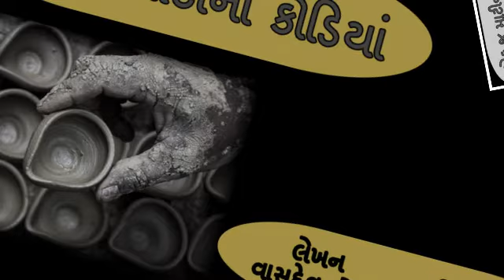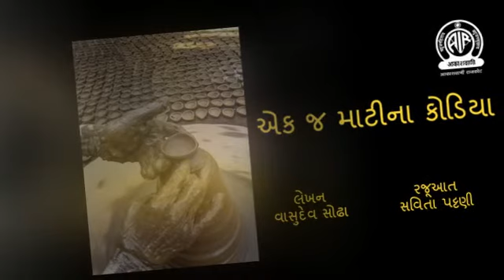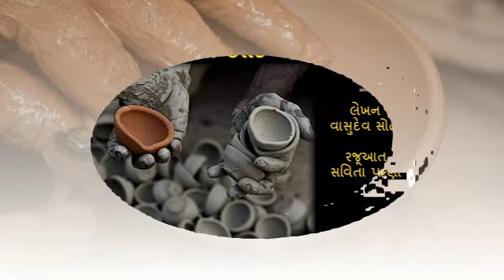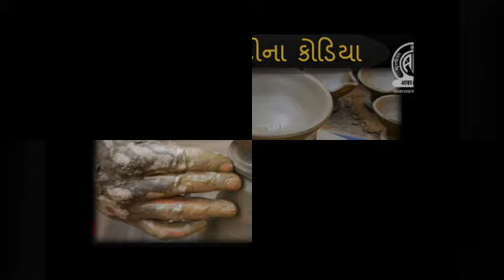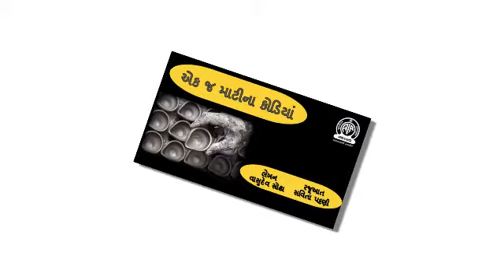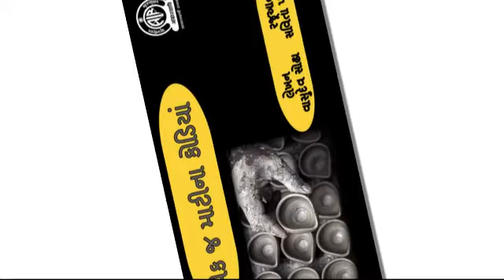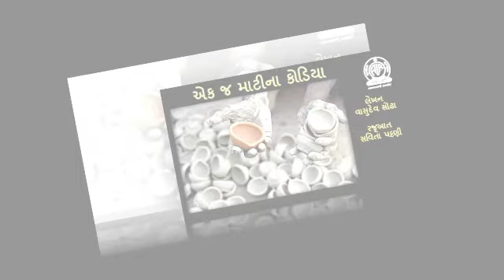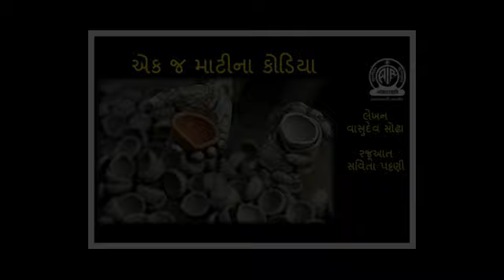Radio Play EK J MATINA KODIYA Writer Vasudev sodha Produced by Savita pattani